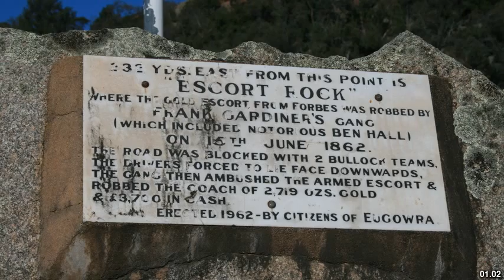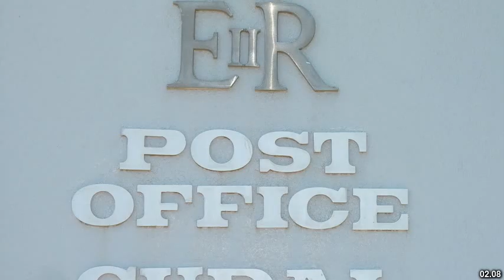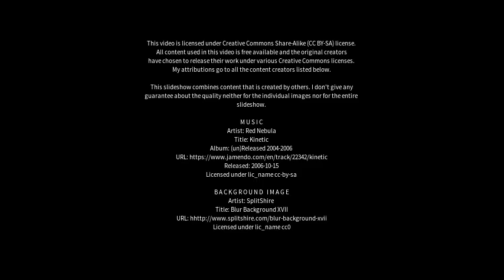Best places to visit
Best places to visit - Eugowra (Australia) Best places to visit - Slideshows from all over the world - City trips, nature pictures, etc.